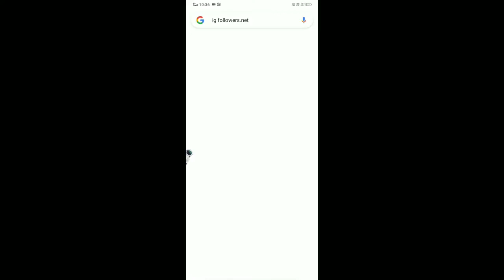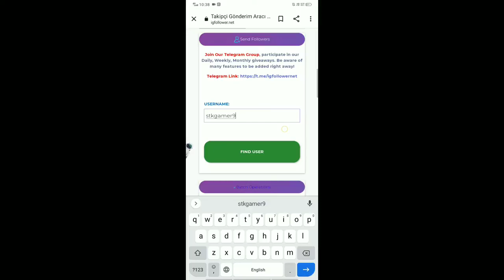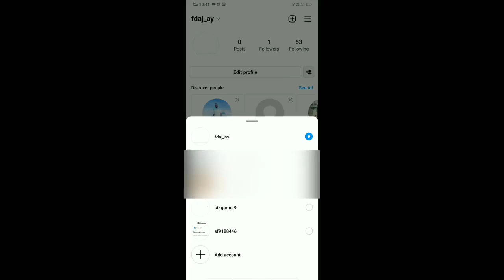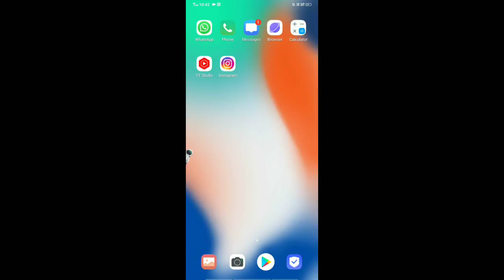how to increase followers views likes in Instagram followers kaise badhaye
how to increase likes in Instagram
how to increase views in Instagram